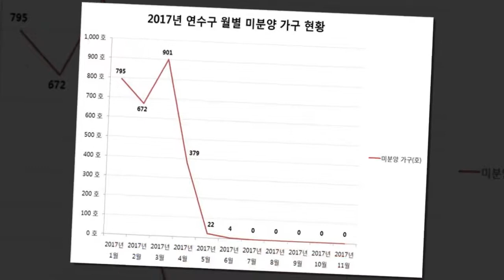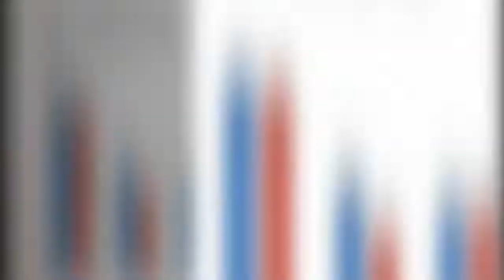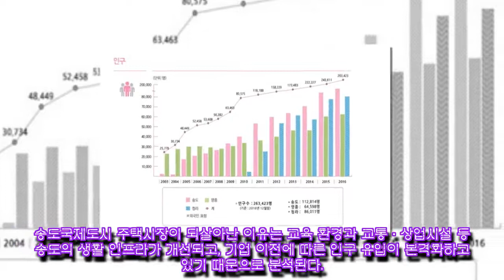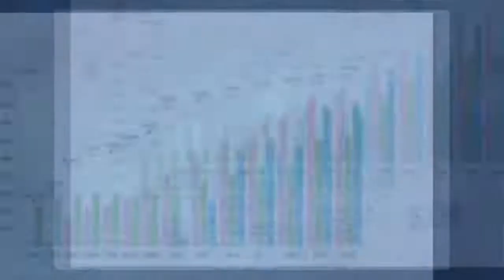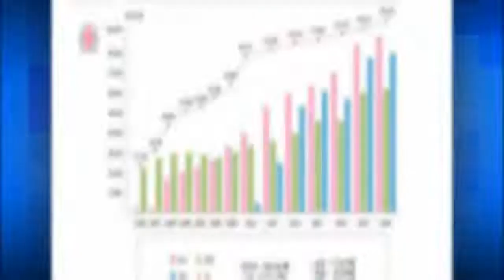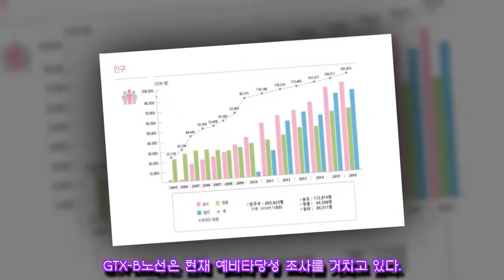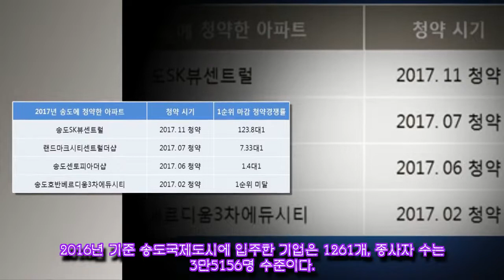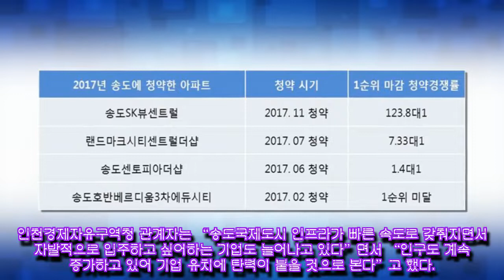속이 텅비었던 송도, 이제 살만해졌다는데…